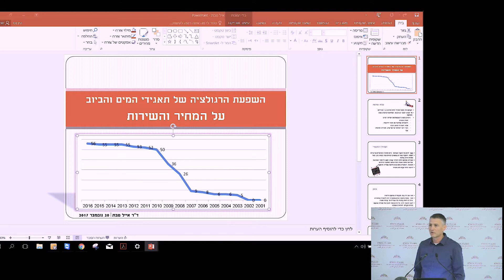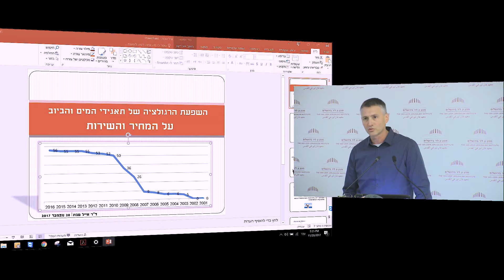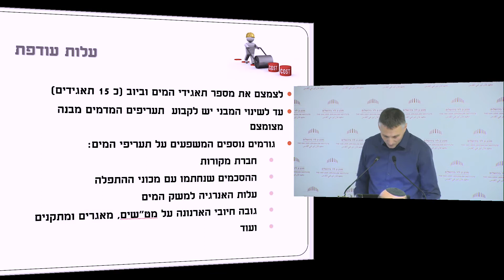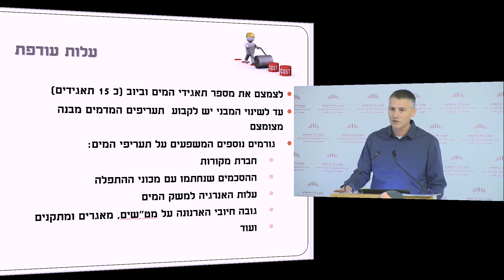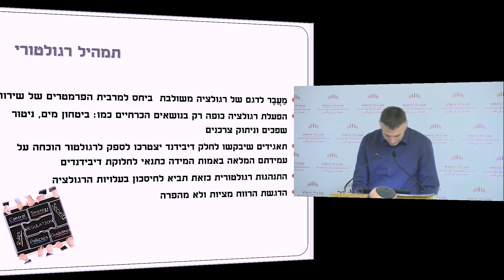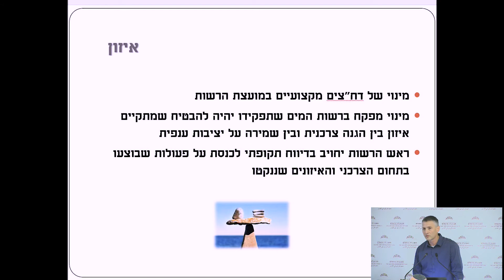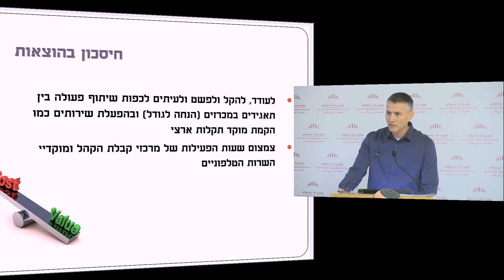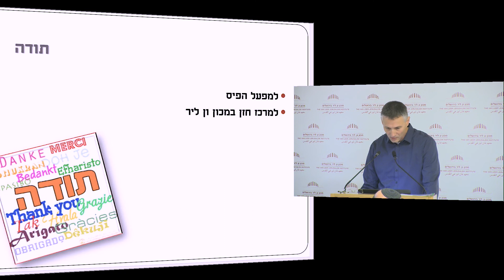השפעת הרגולציה של תאגידי המים והביוב על המחיר והשירות: ממצאי המחקר | ד"ר אייל טבת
כנס בנושא: תאגידי המים והביוב בישראל
יום שני 20/11/17
מסחור המים ופגיעה בציבור – או שיפור התשתיות, המחיר והשירות?
מחקר חדש על השפעת הרגולציה של תאגידי המים והביוב

השפעת הרגולציה של תאגידי המים והביוב על המחיר והשירות: ממצאי המחקר
ד"ר אייל טבת, ראש המחקר, מרכז חזן במכון ון ליר בירושלים בשיתוף מפעל הפיס